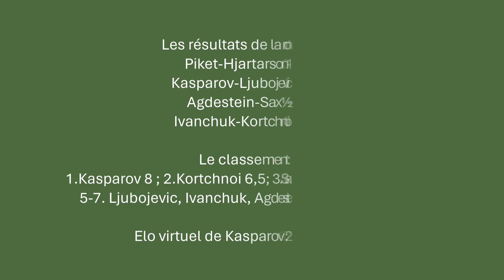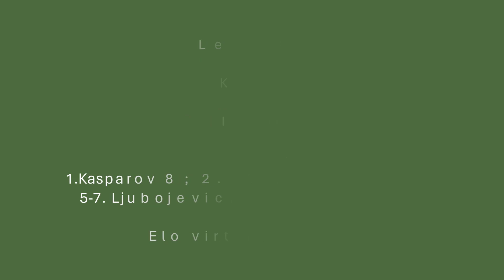Tilburg 1989 : le tournoi où Kasparov bat le record de Fischer. Ronde 9.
Analyse de la partie de la 9e ronde du tournoi de Tilburg en 1989, entre Garri Kasparov et Ljubomir Ljubojevic.

Kasparov vient de battre virtuellement le record de Bobby Fischer. Il a enchaîné 4 victoires consécutives et il affronte Ljubojevic avec les Blancs. Jusque-là, le champion du monde a gagné toutes ses parties en commençant le premier.